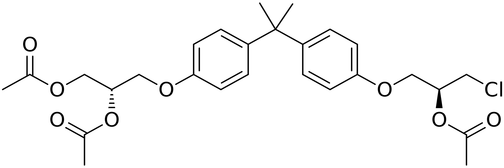Ralaniten acetate | Wikipedia audio article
This is an audio version of the Wikipedia Article:
Ralaniten acetate

SUMMARY
Ralaniten acetate (developmental code name EPI-506) is an experimental nonsteroidal antiandrogen (NSAA) which was developed by ESSA Pharmaceuticals and was under investigation for the treatment of prostate cancer. It was a successor of EPI-001 and targets the N-terminal domain (NTD) of the androgen receptor (AR). This mechanism of action is believed to allow the drug to block signaling from the AR and its splice variants. EPI-506 is a derivative of bisphenol A and a prodrug of ralaniten (EPI-002), one of the four stereoisomers of EPI-001. The drug reached phase I/II prior to the discontinuation of its development. It showed signs of efficacy in the form of prostatic specific antigen (PSA) decreases (4–29%) predominantly at higher doses (≥1,280 mg) in some patients but also caused side effects and was discontinued by its developer in favor of next-generation AR NTD inhibitors with improved potency and tolerability.